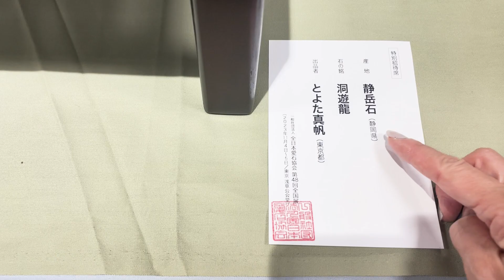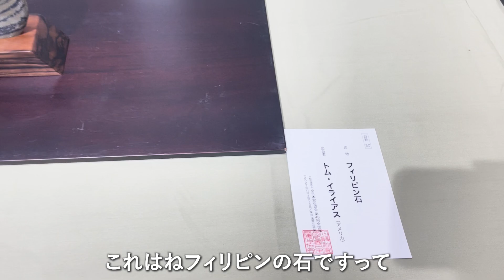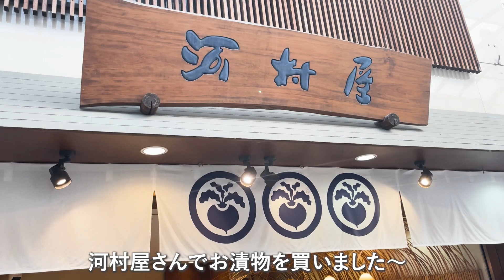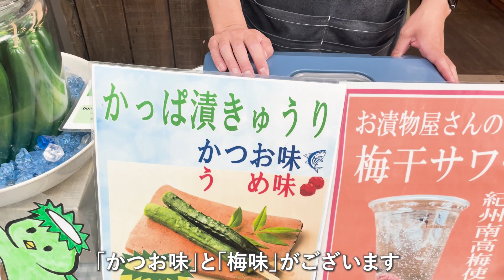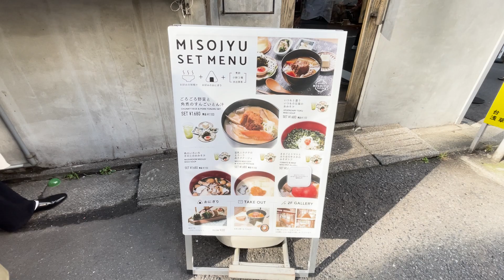【浅草VLOG】とよた真帆が新仲見世商店街を散策しながら食べ歩き【水石展・MISOJYU・創作漬物】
俳優のとよた真帆です！
今回は浅草で水石展のお仕事終わりに商店街を散策してきました！

〈更新日〉
毎週月・水・金曜日の18時

株式会社サニーサイドアップ